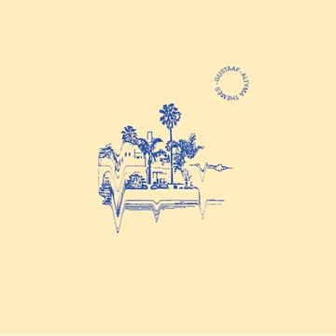Gustaaf "Compusonic Imports"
for more Dream Chimney - Promo Tracks